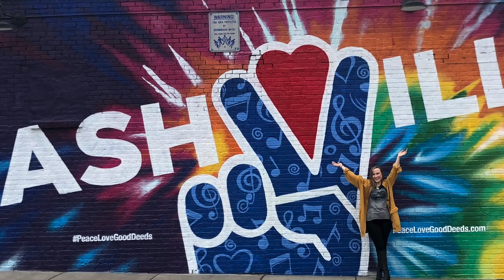I MOVED TO NASHVILLE!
Find out why I moved from NJ to Tennessee! Also, RT and fav my pinned tweet for a chance at a cool opportunity related to my new album coming soon!

Now available ANYWHERE music is sold or streamed!

xx J.

1$: Sponsor me as an artist! you get access to secret covers and videos where I talk about boys n music n video games n stuff
2$: twitter shoutout
3$: I will follow you on Instagram OR Twitter!
5$: you get a phone call from me!
7$: I will add you back on Snapchat and we can start a streak!
10$: I will mail you one of the first five copies of the EP once it's finished.
12$: you get access to the songs on my first FULL ALBUM through a link BEFORE ANYONE ELSE.
20$: You get handwritten lyrics to any of my original songs mailed to you!
20$: You get a signed photograph and the guitar pick I use all the time!
25$: You get a LIMITED EDITION deluxe, signed copy of my EP "Battle Cry"
50$: I will get lunch with you and a friend!!! (Or have a private Omegle meetup w/ food if you're too far away!
75$: I will write you or someone you love a song, and put it on YouTube with a shout out to you. I can also personally send you the song/video if you would rather. !!!
100$: you get the song written just for you, private Omegle meetup, SIGNED deluxe copy of my EP "Battle Cry" and one of my guitar pics and handwritten lyrics to your favorite of my songs, I will add you back on Snapchat, follow you on twitter AND Instagram with a shoutout for your channel or account. !